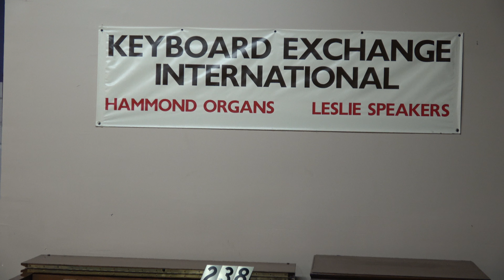# 250 Hammond XB 3 with 122XB Leslie for sale Keyboard Exchange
XB-3 with Leslie 122 XB has MIDI and Transpose